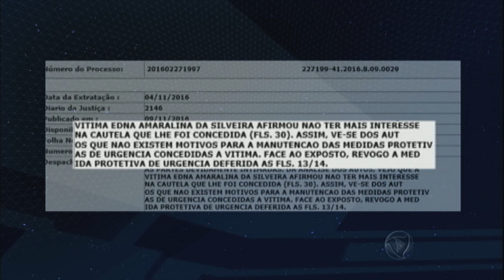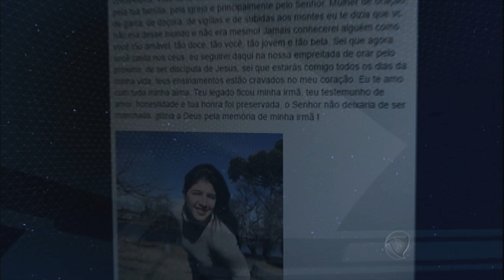Brasil ocupa 5º lugar em ranking de crimes contra a mulher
Mais dois episódios de crimes passionais chocaram o País. Duas mulheres assassinadas por homens muito próximos: uma pelo cunhado, outra pelo ex-marido. Os assassinatos se somam aos números assustadores do feminicídio no Brasil. O País é quinto do mundo com as maiores taxas de homicídios contra a mulher e perde para El Salvador, Colômbia, Guatemala e Rússia.